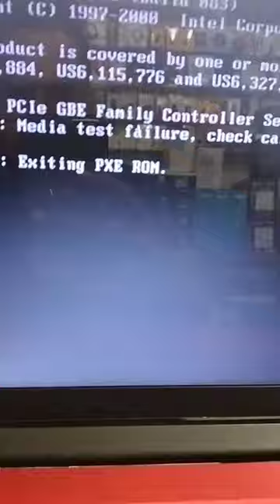Lenovo IdeaPad Laptop Black Screen Problem Fix 100%| Laptop Blank Screen#macnitesh#laptop#2023shorts